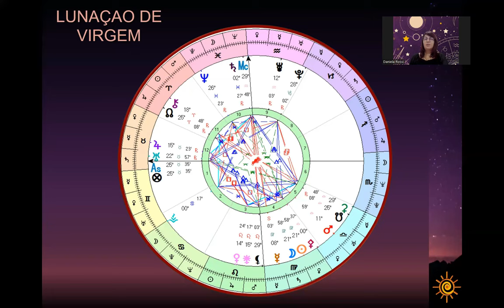LUNAÇÃO EM VIRGEM COM DANI ROSSI